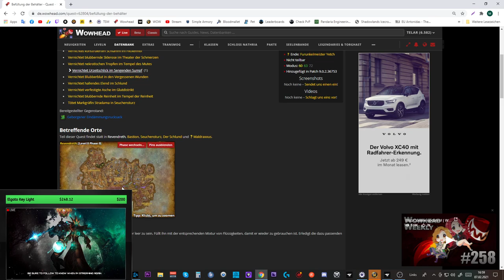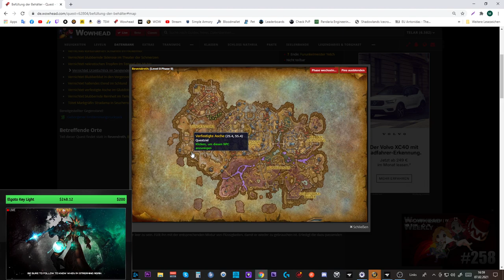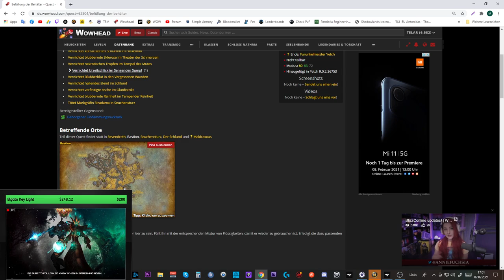Transmog Guide: Makelloser Eindämmungsrucksack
Amazon (Games):